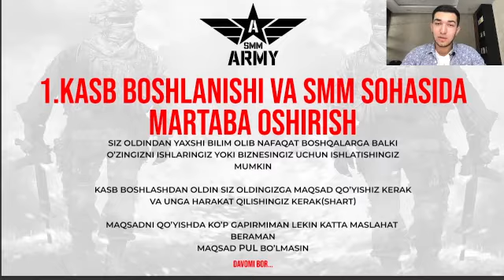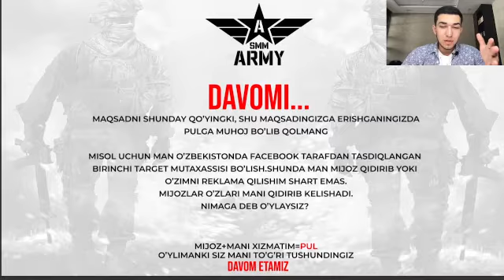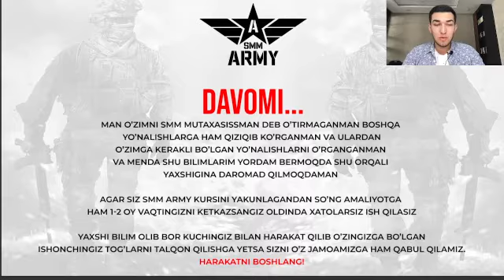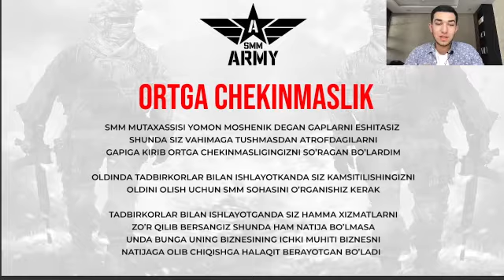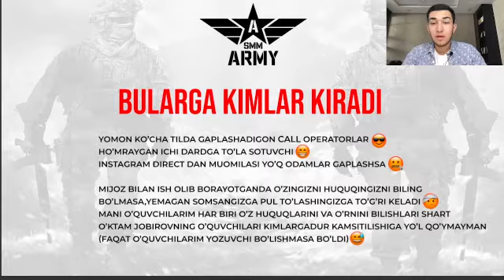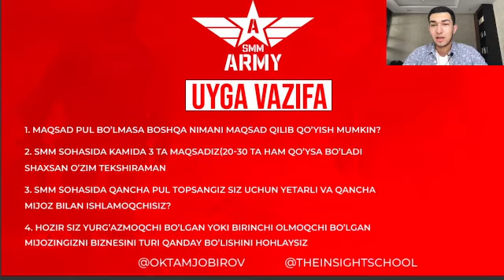SMM 9-dars | SMM sohasida o'z yo'lini tanlash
smm